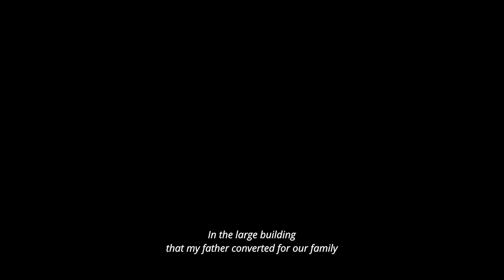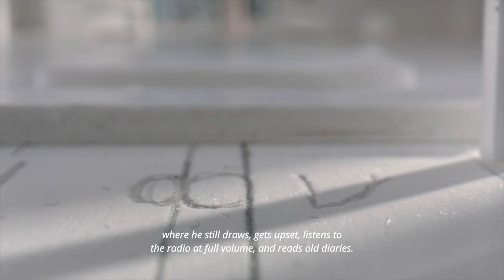DAS RETIRÉE - Festival Trailer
A film by Julie Pfleiderer

2022 | Digital Video | Color | 25fps

If you were to design your dream house now that you’re at the end of your life, what would it look like ? This question from the filmmaker to her father, retired architect Karlhans Pfleiderer, is the starting point of Das Retirée or the last house of my father. Slowly but surely, the house takes form, first drawn on shifting layers of transparent paper, then glued into a scale model. Between the words and the gestures, the film of the daughter becomes the father’s last house, a space in which unspoken words, unfulfilled desires can appear, disclosing coping-mechanisms that have survived several generations.

with Karlhans Pfleiderer & Julie Pfleiderer

Written and directed by JULIE PFLEIDERER in collaboration with LUCA MATTEI

delegate producer STEVEN DHOEDT I creative producer Daan Milius I director of photography THOMAS SCHIRA I sound recording JÖRG KIDROWKSI & JULIA HÜBNER  I editor LUCA MATTEI I scale models by JOCHEN SCHMITT-THELEN  I sound design & original music SIMONLUCA LAITEMPERGHER  I final mix LUCA LEPROTTI & RAF ENCKELS I Colorist CHIARA PONTUALI I motion graphics, titles & poster design ANNELIES VAES I DI supervisor ARNOUT DEURINCK I  post-production supervisor WIM DE RICK

Supported by the FLANDERS AUDIOVISUAL FUND (VAF) I FILM UND MEDIEN STIFTUNG NRW  I CREATIVE INDUSTRIES FUND NL I MONDRIAAN FUND I PROVINCIE LIMBURG I GEMEENTE MAASTRICHT

A Co-Production with VIDEO POWER I JULIE PFLEIDERER

Festival Distribution VIDEO POWER I ARGOS